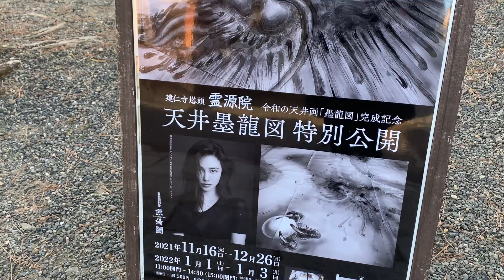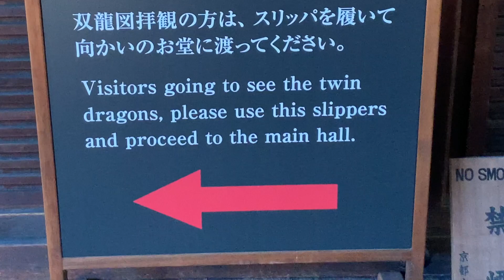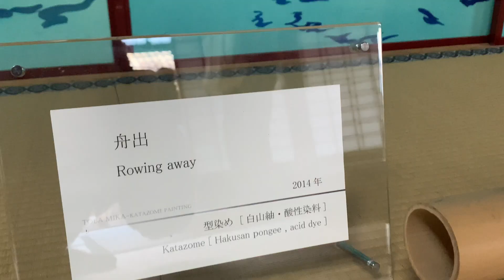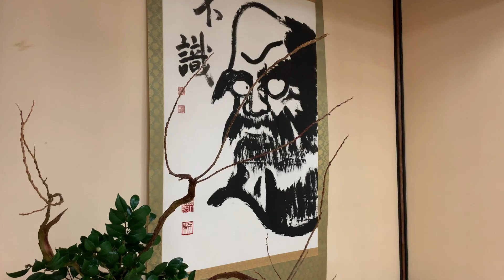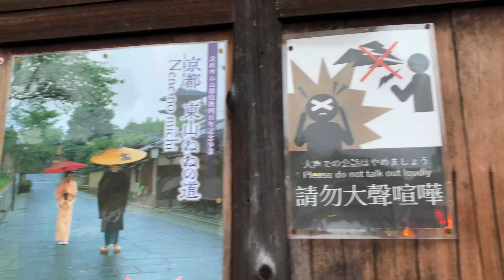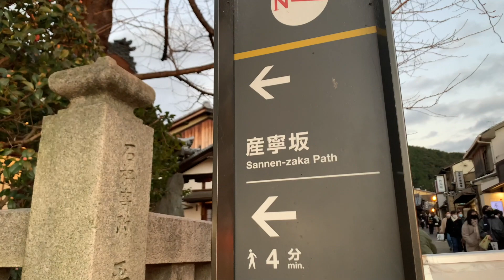Kyoto: From Kennin-ji to Kiyomizu-dera 🐉🙏[4K] // Japan Vlog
I don't think I'll ever live in a city quite as beautiful as Kyoto...

Kyoto is one of the most-adored cities in the world and before COVID-19, its popularity was viewed as both a blessing and a curse. For many years - leading up to 2020 - the city was overcrowded with tourists, an issue that was often being discussed in the media. From the beginning of 2020 to the present moment, Japan's old capital has become inaccessible to the rest of the world - the only way that foreigners (who do not already reside in Japan) can experience Kyoto now is through videos such as this one.

On my recent visit back to my Japanese hometown of Kyoto, I took this video on a walk with my friend from Kennin-ji to Kiyomizu-dera. Even though I lived in Kyoto for eighteen months, I was so accustomed to my daily life in the city that I sometimes neglected to visit new places. Believe it or not, I had never visited Kennin-ji Temple before shooting this video, though I had been to Kiyomizu-dera countless times. I hope that this video comforts you in some way as COVID1-9 cases peak around the world once again...

Do you believe in dragons?
竜を信じますか?

Time Stamps:

0:00 - Intro // イントロ
1:29 - Kennin-ji // 建仁寺
4:21 - Higashiyama Ward // 東山区
5:22 - Ninenzaka // 二寧坂
7:31 - Sanenzaka // 産寧坂
9:27 - Kiyomizu-dera // 清水寺
10:31 - Outro // アウトロ